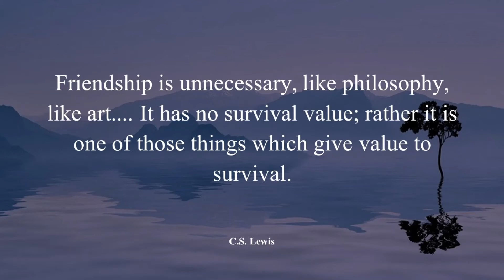Friendship is unnecessary … Morning Inspirational Quotes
Friendship is unnecessary, like philosophy, like art. It has no survival value; rather it is one of those things which give value to survival. C.S. Lewis quotes